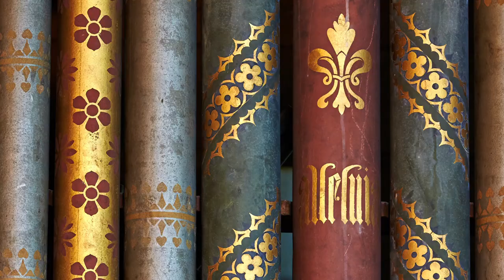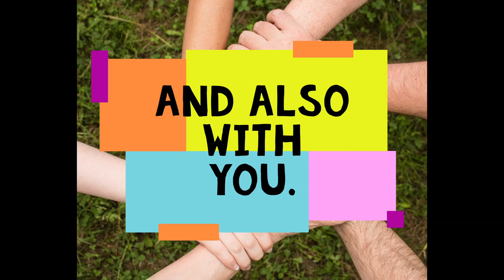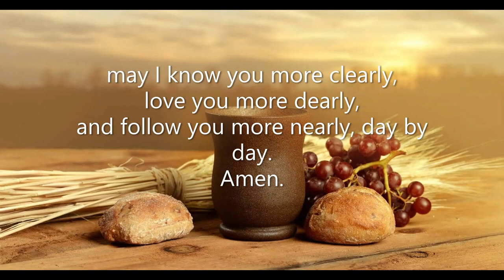St Margaret of Antioch, Toxteth Service for the 1st Sunday After Trinity